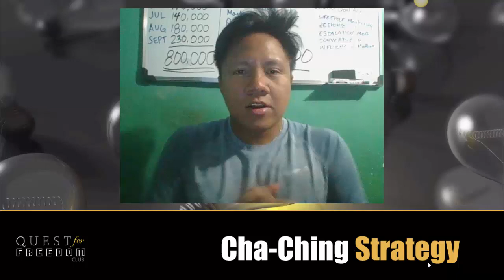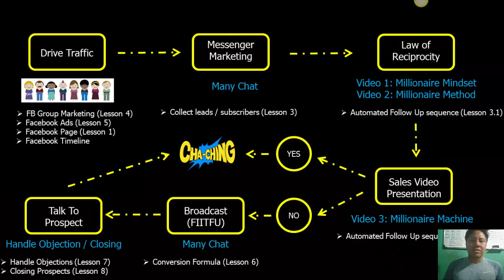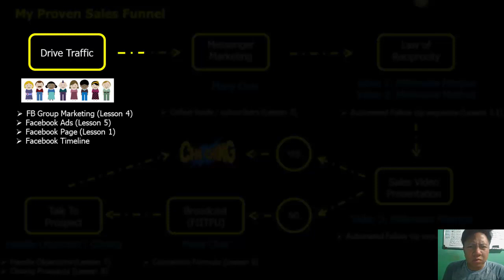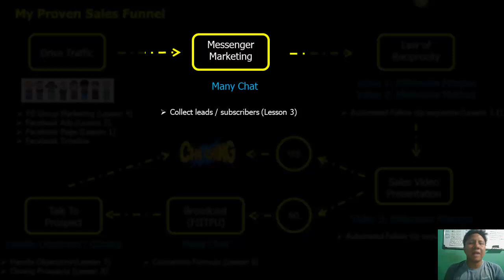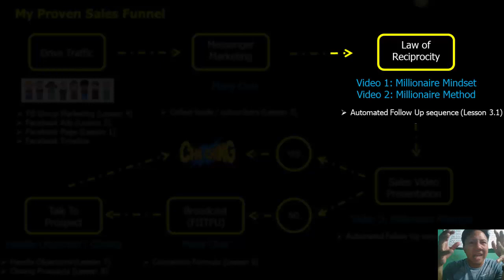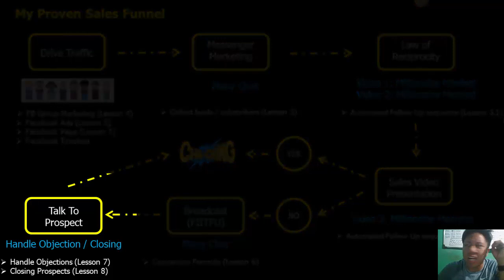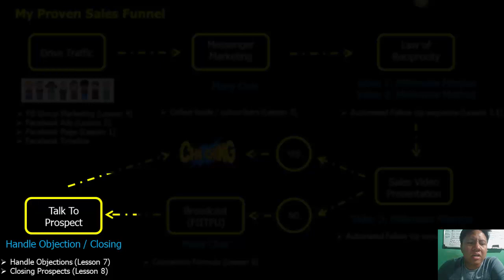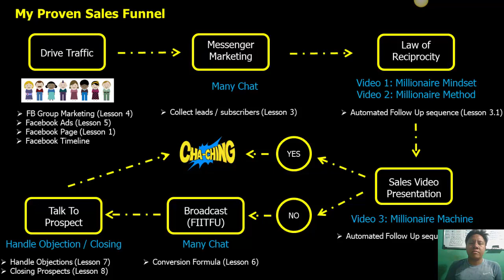MODEULE 2 Intro